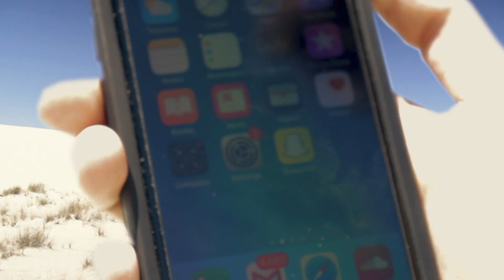Cocinaughty - Energy (Official Video)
A lot of time and energy (no pun intended) went into this video. Before I drop the links and stuff I want to give the biggest Thank You and Shout Out to the 6 people that took time out of their life to help make this video possible.

My Wife: @angelliclutch
News Woman: @kianarae15
Desert Camera: @cam2icy
Desert Camera Assistant: Tyler M.
Forest Camera: @tjcook0621
Tent Camera: Marquise N.

Song:  Energy (Prod. by Cocinaughty)
Video: Written and Directed by Cocinaughty